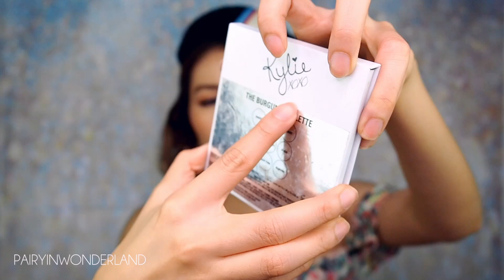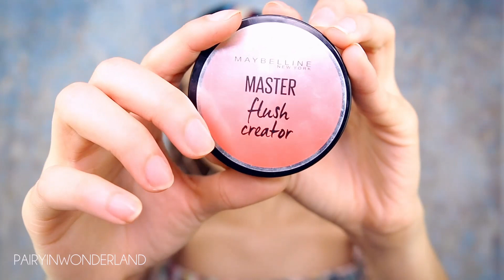ดีที่สุดของปี 2560!! ++ BEST BEAUTY PRODUCT OF 2017! | pairyinwonderland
LIST OF BEST BEAUTY PRODUCTS 2017
• FOUNDATION:
      FENTY BEAUTY
• PRIMER:
      PONY EFFECT / HYDRATE
• CONCEALER
      NARS
      SHISEIDO
      GOLDEN ROSE
• CUSHION
      PONY EFFECT / DEFENSE LONGWEAR
• POWDER
      GIORGIO ARMANI TRANSLUCENT POWDER
• FOUNDATION POWDER
      MILLE
• MAKEUP BRUSHES
      S.WEAPON
• EYELINER
      SHADETOO BRUSHTOO
• EYEBROWS
       NYX 3-in-1 BROW PENCIL
• MASCARA
       MAYBELLINE VOLUME EXPRESS ลายม้าลาย
• EYESHADOW PALETTE
       KYLIE / BURGUNDY PALETTE
• CHEEKS
       3CE/ BLUSHED
       MAYBELLINE FLUSH CREATOR / NEXT TO NUDE
• HIGHLIGHTER
       FENTY BEAUTY / MEAN MONEY
• LIPS
       S.WEAPON / AT EASE
       ETUDE LIPXTINT / RD302
       GOLDEN ROSE LONGWEAR LIQUID LIP
       FENTY BEAUTY GLOSS BOMB UNIVERSAL LIP